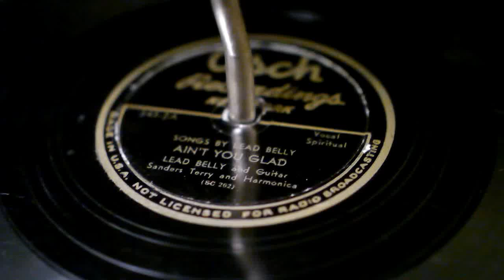Lead Belly - "Ain't You Glad"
With Sonny Terry, harmonica
August 1943
Asch SC-262